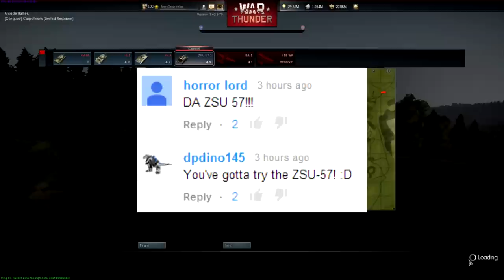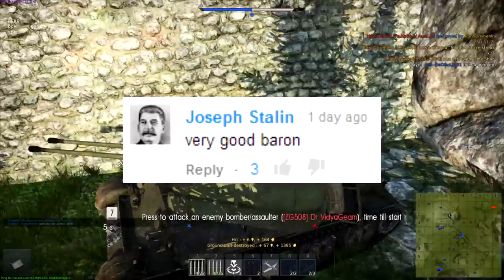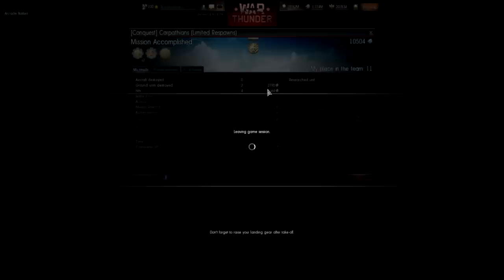ZSU-57-2, Stalin's Best Tank and Plane Killer? (War Thunder 1.43 Tanks Gameplay)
War Thunder Ground Forces 1.43 - ZSU-57-2 Tank & Plane Killer

-Baron